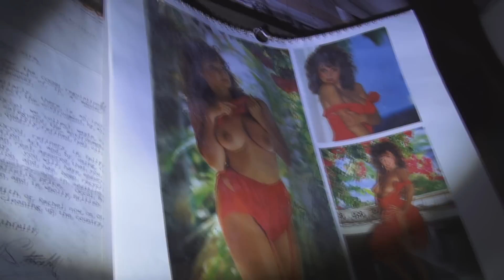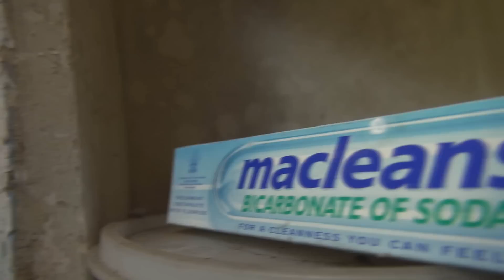Urban Exploration - Directors Cut - Episode One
So, I thought it would be a good idea to upload some episodes of various clips that didn't quite make  the final cut, or wasn't interesting enough as a whole video! So here is Episode One, of what I've gathered from 2012(mostly) :)